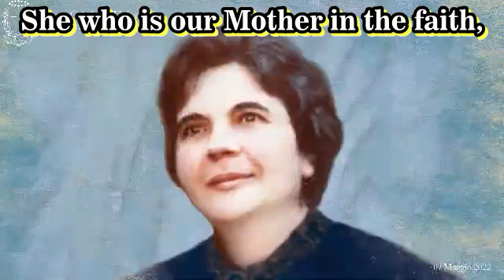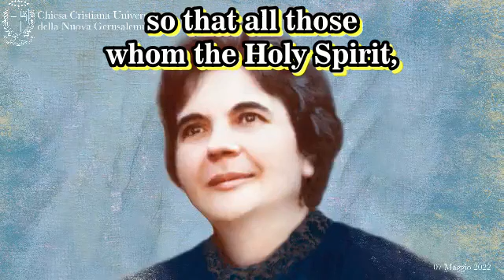07/05/22 This living feast, every son may honor his own mother,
Beloved sons and faithful. "Remain in the city until you are clothed with power from on high. Behold the holy city, the new Jerusalem, on which descends the power of the Almighty, who sends his Holy Spirit to clothe from on high his consecrated. Those who belong to him, those with whom the Father wanted to renew the new covenant, refound it, so that the world may see and believe. Behold that these words are fulfilled, thanks to the promises that the Maiden of God, Maria Giuseppina Norcia has made to us her children. She who is our Mother in the faith, who in turn, having received this announcement from the Lord, from Jesus, remained steadfast in the faith, believed and announced,  so that all those whom the Holy Spirit, in time and for time, has sent, sends and will send in the holy city, may they in turn believe,  be confirmed in the faith every day  in front of the Tabernacle, receiving the Holy Spirit, receiving the power of God the Father Almighty from above, in order to bring again the announcement of salvation  to all people. Here is the announcement that is fulfilled in this Land of Love. We children of this Mother, children of the Mother Church, today we want to celebrate, she who is Mother. Here is our thank you, that today with all our heart in this feast rises, to be able to reach Heaven, so that in the union between her heart and our heart, the world can hear the only beat that gives life, that only beat that gives salvation. Our thanks holy Mother for your living love, for your living closeness, for your living being with us, in this union between heaven and earth, in this distance that is even shorter, to give the possibility to all those who live the new Jerusalem, to be able already now to live the heaven in this Land,  in this corner of paradise on earth, that the Father in his infinite love, in the his infinite mercy, in his infinite grace, has given us. Here is the feast, living, continuous and palpitating. Here is the Mass; alive, continuous and throbbing. Never will the world be able to understand his and our Mass. Blessed are those who are invited to the Banquet. Blessed are those  who participate in the daily Mass, uniting themselves to the Tabernacle, to be able to unite themselves in a jubilation of love with Jesus, Christ, living bread descended from heaven, that in the Land of Love gives Himself to His children to make them live the eternal resurrection, eternal life. A special wish today to all the mothers who, following the example of Mary the Holy Mother, want to live holiness and make their children live the fruits of the Father's love. You, children, love your mothers, do not judge them, help them,  so that always more the bond may lead all to live the same relationship that  united Jesus to Mary, Mary to Jesus, in an interweaving of love, living and total. Never abandon your mother, Jesus  entrusted his Mother to the apostle of love, just as he entrusted the apostle of love, in him all mankind to the Mother. This is the example Jesus gives us to make everyone live Heaven, even on this earth. Give love, live the one and eternal love that unites heaven and earth, so that today in this living feast, every son can honor his own mother, every mother can educate her son, just as Mary did with Jesus, always giving the priority to the spirit and not to the flesh, to the will of the Father and not to the will of man, to the spiritual mission and not to other that is not spiritual, so that in this we may increasingly  understand and unite in the one and eternal love, that is Christ the Lord, who is Mary, Mother, Queen and Co-Redemptrix. God almighty Father  bless us all in his holy name of Father and of Son and of Holy Spirit.